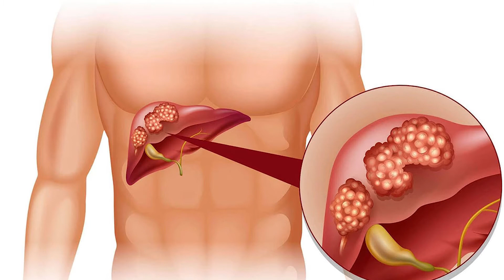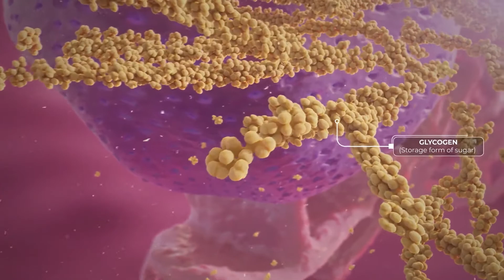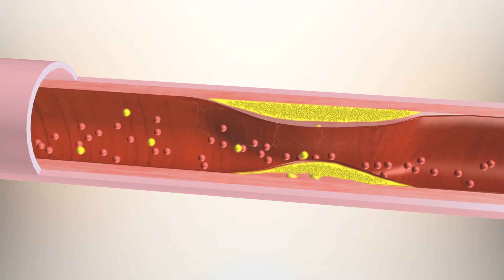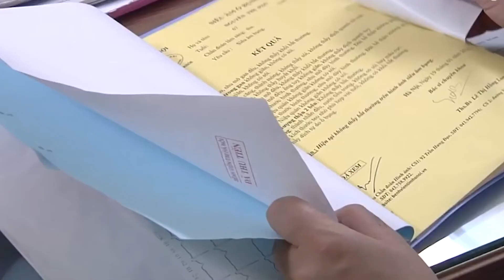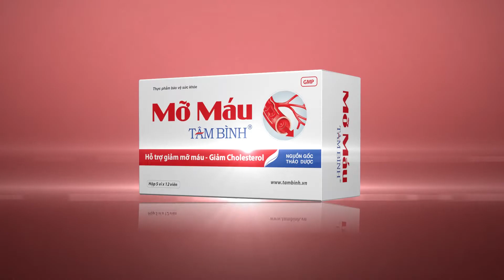Bệnh Gan nhiễm mỡ và những điều cần biết để tránh nguy hiểm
Theo thống kê của Bộ Y tế, nước ta có khoảng 20-30 triệu người bị gan nhiễm mỡ. Điều đáng lo ngại là căn bệnh này không chỉ gặp ở người trưởng thành mà còn xảy ra ở cả thanh niên và đặc biệt là trẻ em.
Gan nhiễm mỡ là tình trạng mỡ tích tụ quá nhiều trong gan, khiến chức năng gan suy giảm. Ở giai đoạn đầu bệnh không nguy hiểm nhưng nếu không điều trị kịp thời sẽ biến chứng nguy hiểm, dẫn đến xơ gan, thậm chí là ung thư gan.
TPBVSK Mỡ máu Tâm Bình, hỗ trợ giảm mỡ gan, giảm nguy cơ gan nhiễm mỡ. Ngoài ra còn hỗ trợ thanh nhiệt và bảo vệ gan.
THÔNG TIN SẢN PHẨM
- Công dụng:
Thực phẩm bảo vệ sức khỏe Mỡ máu Tâm Bình hỗ trợ giảm mỡ máu, giảm cholesterol và triglyceride, giảm mỡ gan, giảm nguy cơ gan nhiễm mỡ, giảm nguy cơ xơ vữa mạch máu gây huyết áp cao, tai biến mạch máu não, xuất huyết mạch máu. Thanh nhiệt giải độc, bảo vệ gan.
-Thành phần:
Mỗi viên nang cứng 500mg chứa:
Cao khô 355 mg tương đương với:
(Lá sen: 500mg
Giảo cổ lam:… .500mg
Nần vàng:… ..300mg
Trạch tả:… .250mg
Sơn tra:… ..250mg
Ngưu tất: 250mg)
Cao khô Actiso:… .70mg
Nanocurcumin:… ..40mg
Chiết xuất Cam (Bergamot):………35mg
Phụ liệu: Vỏ nang Gelatin đủ 1 viên
- Đối tượng sử dụng:
Người có mỡ trong máu cao, xơ vữa mạch máu, huyết áp cao do xơ vữa động mạch. Người bị gan nhiễm mỡ.
- Cách dùng:
- Liều dùng: Ngày uống 2 lần, mỗi lần 3 viên
Mỗi đợt uống từ 3 – 4 tháng hoặc có thể uống lâu hơn.
- Chú ý:
Không sử dụng cho người có mẫn cảm với bất kỳ thành phần nào của sản phẩm.
- Bảo quản: Để nơi khô ráo, thoáng mát.
- Thời gian sử dụng: 36 tháng kể từ ngày sản xuất, ngày sản xuất được ghi trên nhãn hộp
- Quy cách đóng gói: Hộp 5 vỉ x 12 viên.